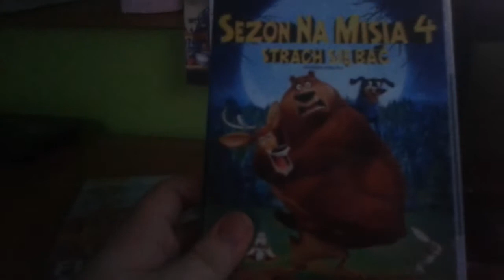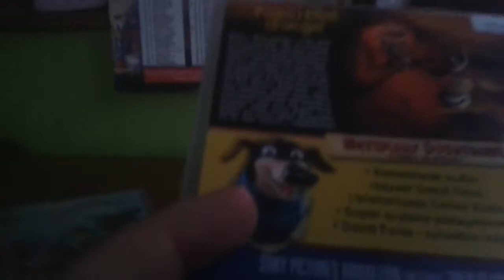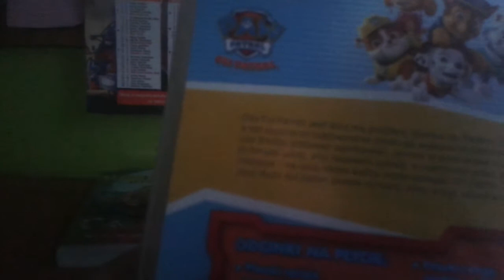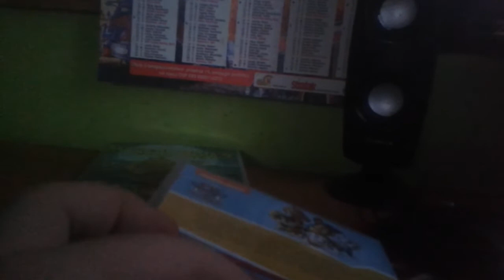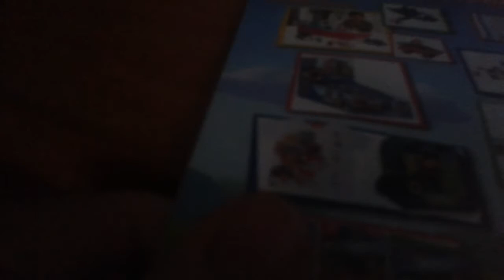Unboxing Dvd (29.12.2018)